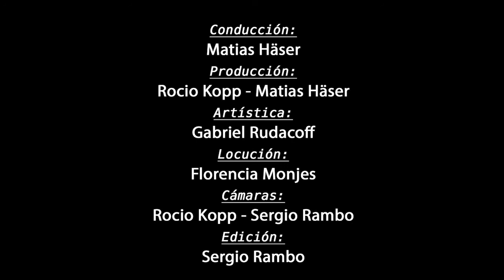LATIDOS DE MI TIERRA - Capítulo 16 - Lorenzo Yunblut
Conducción: Matias Häser
Producción: Rocio Kopp - Matias Häser
Artística: Gabriel Rudacoff
Locución: Florencia Monjes
Cámaras: Rocio Kopp - Sergio Rambo
Edición: Sergio Rambo
Realización: Viracambotafilms
Puerto Rico - Misiones - Argentina